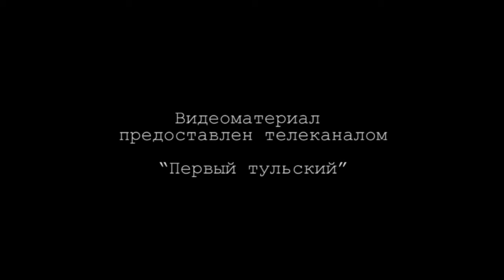Встреча с молодежными активистами